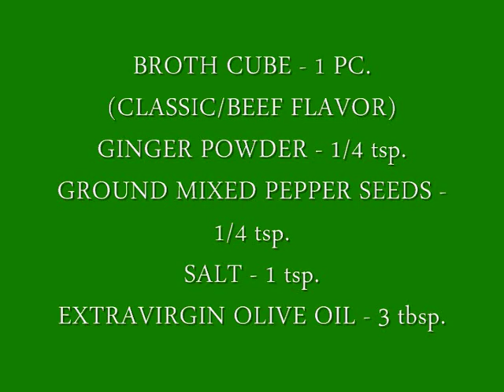BEEF BULALO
Beef bulalo is a famous dish in the Philippines, a clear beef stew coming from Batangas region, especially good in the city of Tagaytay.